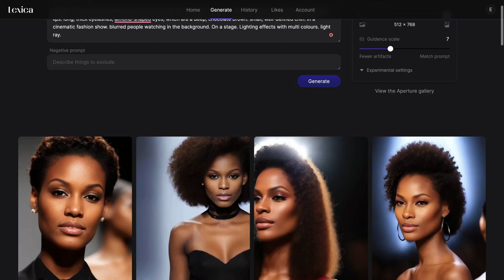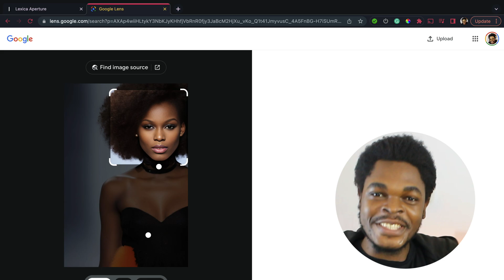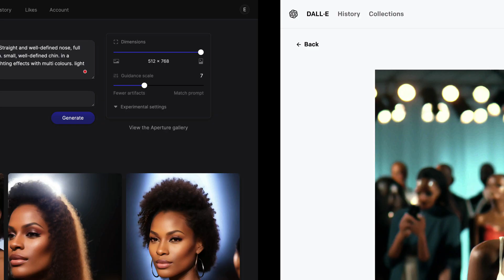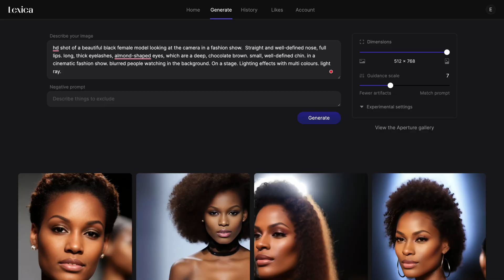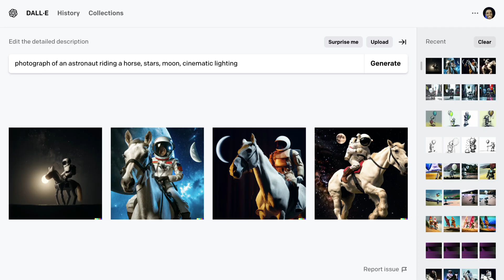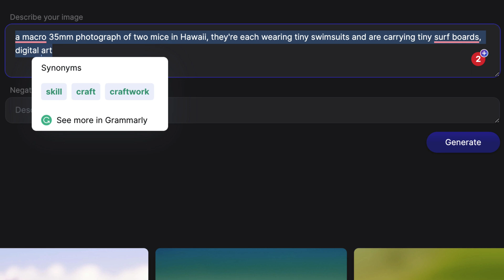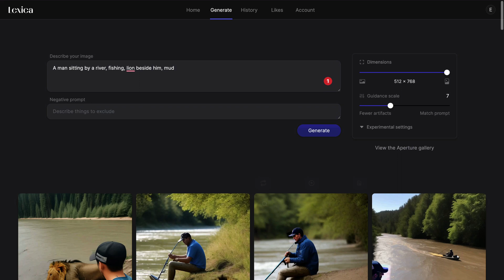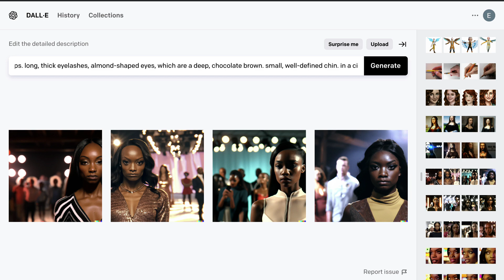These People Are AI-generated? Lexica Blows DALL-E Out of the Water!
This is getting out of hand. Lexica AI generates ultra-realistic images of people that are indistinguishable from real photos. It easily outperforms DALL-E in terms of realistic image generation and accuracy. You won't believe your eyes when you see the incredible results.

I put a lot of work into creating these videos. That'll make me so happy :)